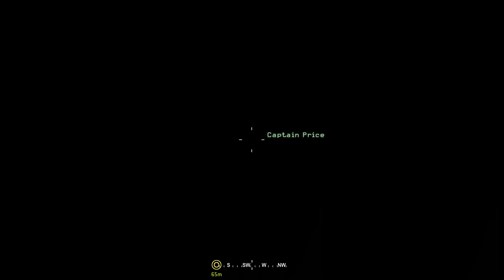Call of Duty 4: Modern Warfare (2007) - Akt 1: Blackout | No Commentary #04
Call of Duty 4: Modern Warfare
Plattformen: PC, Playstation 3, Xbox 360, Nintendo Wii
Release: 9. November 2007 (PC, PS3, 360), 10. November 2009 (Wii)